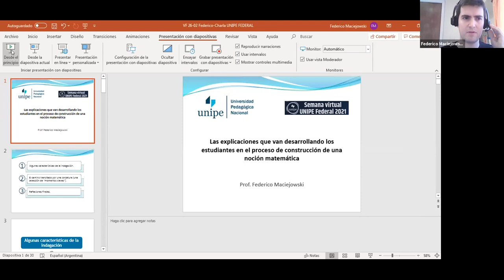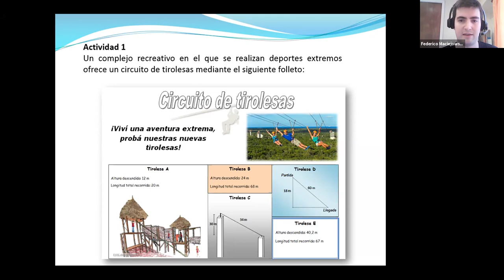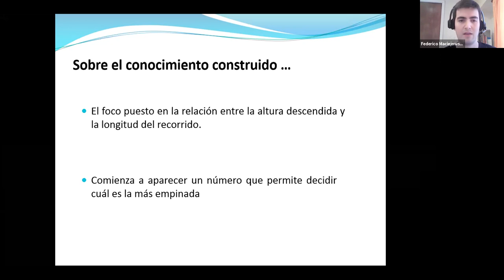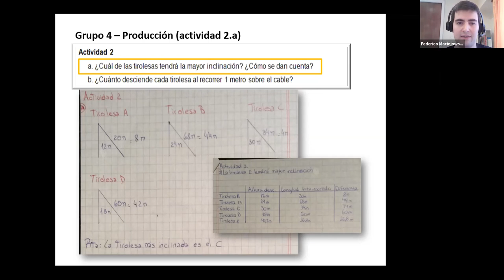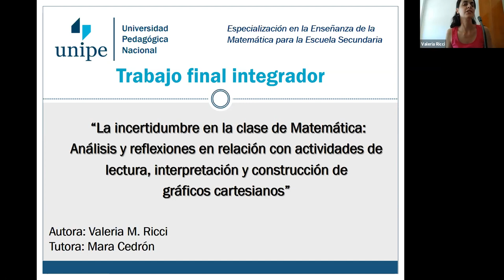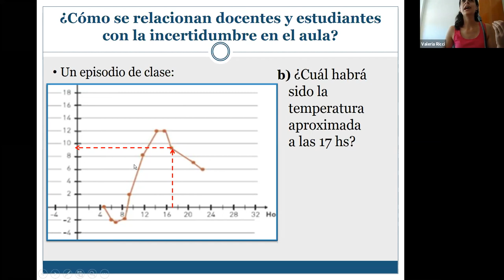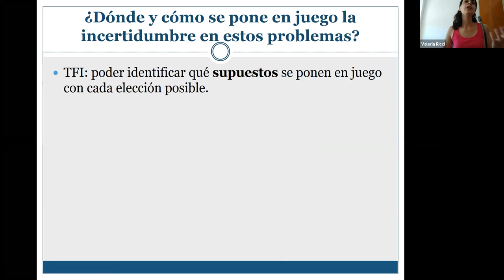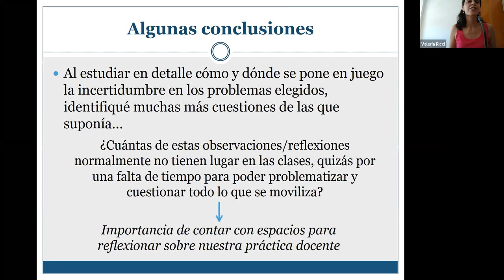El ámbito de desarrollo profesional como espacio de indagación: (...)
(...) las explicaciones que elaboran los y las estudiantes y el contexto de incertidumbre en la clase de matemática. Apreciaciones, enfoques y perspectivas. Por Federico Maciejowski y Valeria Ricci.